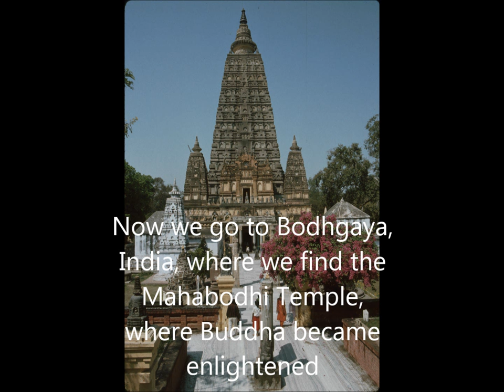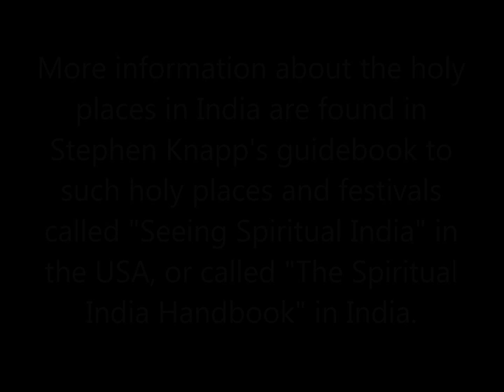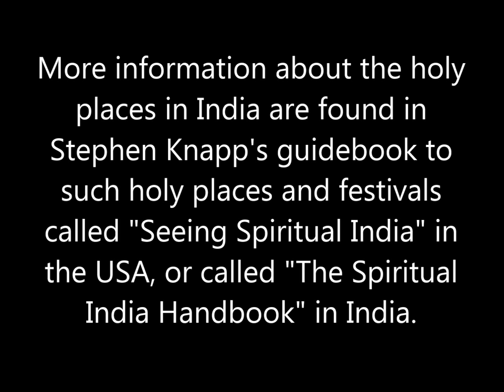A Buddhist's Pilgrimage in India, by Stephen Knapp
This video takes the viewer to the main Buddhist holy sites in India, from where he is said to have been born, then where he become enlightened, where he gave his first sermon, and finally to where he left this world. All photos taken by Stephen Knapp, and more information can be found in his guidebook, "Seeing Spiritual India," and called "The Spiritual India Handbook" in India, published by Jaico in Mumbai.
      Also visit his website to read the article "Were There Two Buddhas?", which gives evidence that a previous Buddha existed near 1800 BCE before the more recent one existed.
More information about Stephen Knapp's articles and books and many more resources for spiritual development can be found on his websites